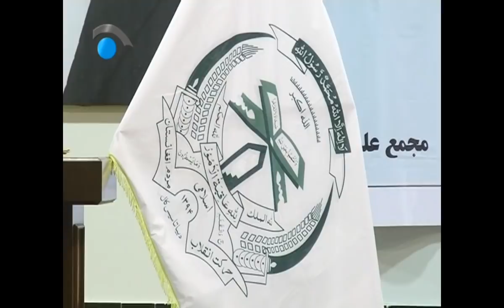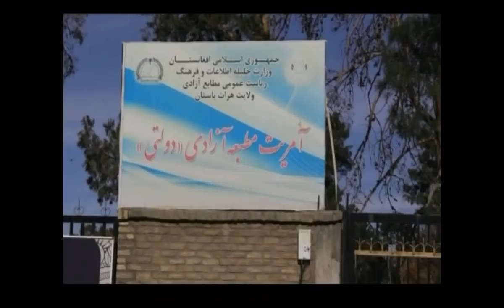مهمترین خبرهای افغانستان و جهان - ساعت 6 ( شبکه تلویزیونی نگاه ) 8/9/1397 - 29/11/2018